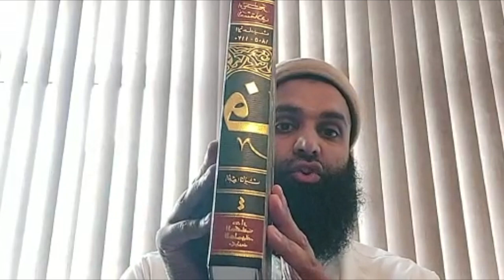Salafi Creed SLAMMED By The Great Ibn Hajar al-'Asqalani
Slip of tongue. Volume 4, not 3.